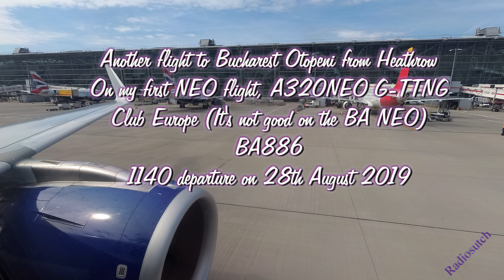Another trip to Bucharest Otopeni from Heathrow on British Airways awful new A320Neo G-TTNG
A flight from London Heathrow to Bucharest Otopeni.

I went on  the new  Airbus A320Neo (New Engine Option) G- TTNG
The new BA planes have been 'densified' which means the seats are no different to the seating in Easyjet but you pay a premium to go quashed in the BA plane.
 The rear galley has been removed and the last few rows of seats cannot be used as in some flight conditions the plane is too tail heavy.  There's no longer any curtains between economy and Club.
In Club the middle seat is empty, but the tray that used to cover the middle seat has been taken away. Overall not a nice experience for anyone, front or back, please note Alex Cruse (CEO)
BA886, @1140 on 28th August 2019
The view from 2A.
2 hours 36 minutes in flight
Captain Richard Todd